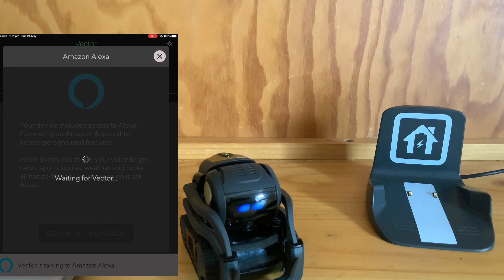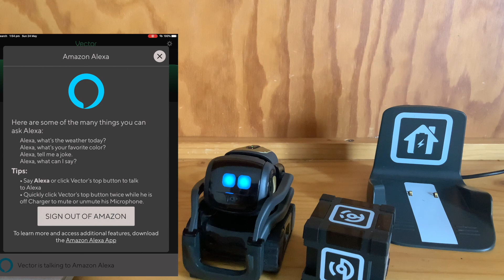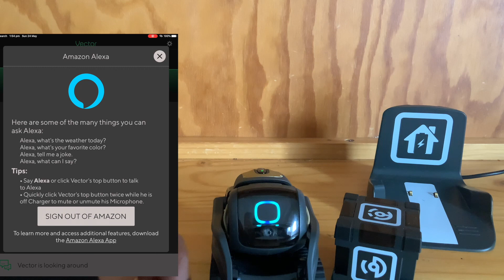Anki Vector I Get Amazon Alexa on your Vector for free! This is how you do it!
Amazon Website go here and Sign Up!

Go to the companion app and do stuff and watch the video!